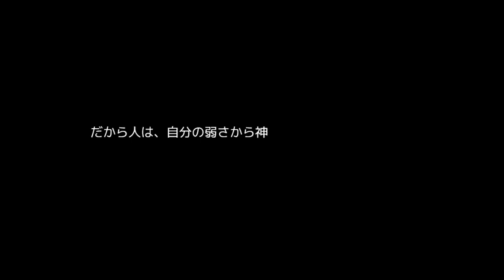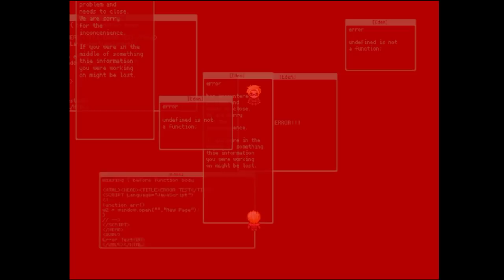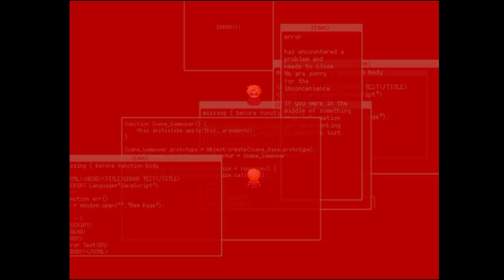『異世界の主役は我々だ！』(第一章)グダ噛み実況プレイ w.029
[Eden]
ERROR!!!

function Scene_Gameover(){
this.initialize.apply(this,arguments);

Scene_Gameover.prototype=Object.create(Scene_Base.prototype);
Scene_Gameover.prototype.constructor=Scene_Gameover;

Scene_Gameover.prototype.initialize=function(){
Scene_Base.prototype.initialize.call(this);

error
undefined is not a function;

error
has encountered a problem and needs to close.
We are sorry for the inconcenience.

If you were in the middle of something this information you were working on might be lost.

missing{before function body

‹HTML›‹HEAD›‹TITLE›ERROR TEST‹/TITLE›
‹SCRIPT›Language="JavaScript"›
function err()
w2=window.open("","New Page");
‹/SCRIPT›
‹/HEAD›
‹BODY›
Error Test‹BR›
‹/BODY›‹/HTML›